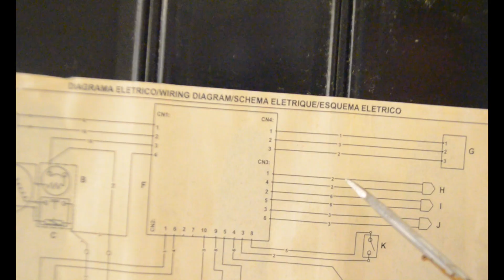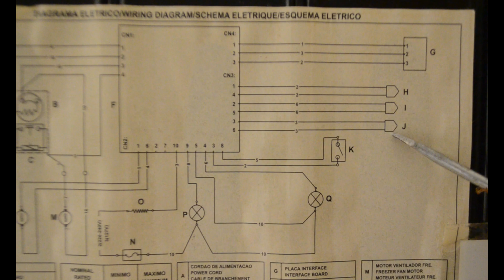Heladera NO-FROST no arranca. HeladeraWhirpool no enciende. Whirpool WRX 48X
desconectar de la fuente electrica, para realizar la medicion.
Heladera NO-FROST medicion de sensores, para verificar si estan sanos.
Como verificar el estado de los sensores de la heladera whirpool NO-FROST.
WRX48X como se miden los sensores, para detectar posibles fallas.
Como detectar fallas en los sensores de la heladera whirpool.
Detectar falla de no arranque en heladera NO-FROST.
Como se detectan fallas en los sensores, de la heladera WRX48X Whirpool.
Deteccion de fallas en los sensores.
Problema en el arranque de heladera WHIRPOOL no frost WRX48X.
Verificar el estado de los sensores del freezer, refrigerador y deshielo.

00:00 Comienzo.
00:15 Problema que presenta.
00:42 Interpretando el plano trasero de la heladera.
01:39 Buscando el acceso a los sensores.
03:27 Como esta funcionando ahora ?.
04:30 Reemplazo de placa con una arduino nano.